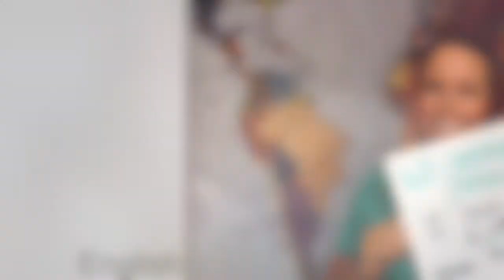English Expressions with Baby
Improve your use of English idioms in only 60 seconds with this video today!

You can get more practice in my English fluency guide - it's free!

-Improve your speaking in my Phrasal Verb Conversation Club!

-Fala português - melhora sua pronúncia comigo!

Extra Resources:
I recommend this book for using grammar! Understanding and Using English Grammar

Don't forget to practice what you learn in this video by commenting your answers below!

You'll get even more expressions and sentence examples.

Do you think learning English is like taking candy from a baby?

HAPPY STUDYING!